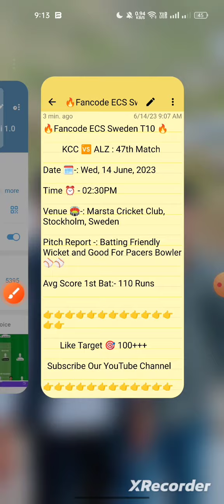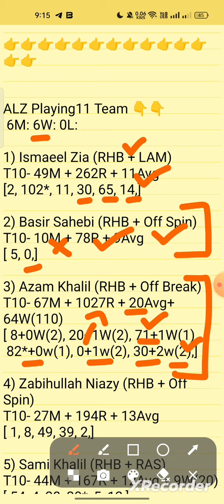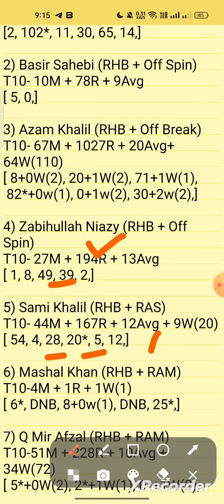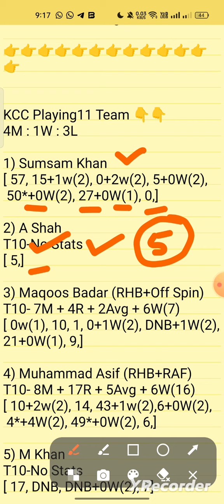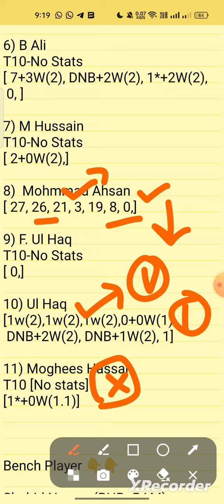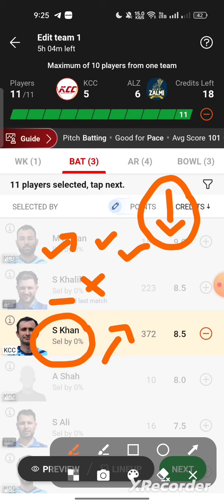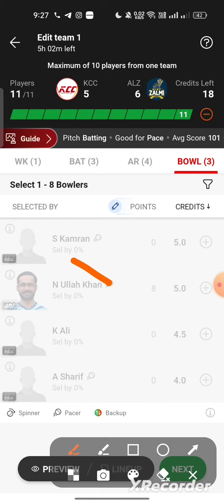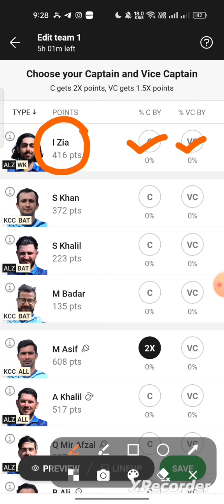kcc vs alz dream11 prediction.kcc vs alz player stats.kcc vs alz scorecard.fancode ecs t10 dream11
kcc vs alz highlights
kcc vs alz dream11 prediction today match
kcc vs alz player stats
ecs t10
dream11 t10
dream11 today team
kcc alz
kcc v alz
kcc v/s alz
kcc vs alz t10
kcc vs alz dream11 prediction
kcc vsalz
kccvsalz
fancode ecs t10 dream11 team today
dream11 fancode ecs sweden t10 2023
fancode ecs sweden t10 dream11 prediction